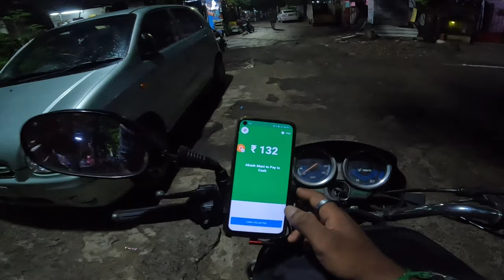Bike Taxi riders parithabangal 🤦🐕 II BTF ❤️ II Random video II 90s parithabangal 🤣 songs ￼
Bike Taxi parithabangal riders 🤦🐕 II BTF ❤️ II Random video  II 90s parithabangal 🤣 songs ￼

Hey Hi BTF welcome back to another video
its BT welcome to Our BT Families. ❤️❤️❤️❤️

This video is sponser by yarru ilaa 🥲 But parravailaa ...

This video i am riding Porter delivery + ola + rapido bike taxi

All work is parithabangal only 😅

Bike taxi ,food delivery friends save money .

this is random video ,keep watching and supporting.

@Balajii Thought's

Do support. 💯

You can help  me this link ❤️

Upi id : mrbalajii03@ybl

THANKS ALL LOVE YOU  ALL